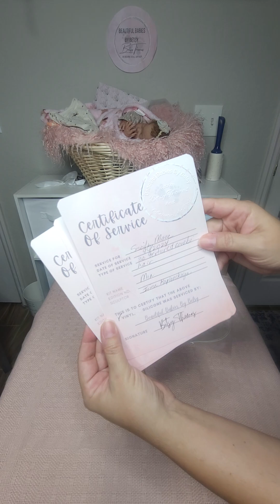Combi Hair Custom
These 3 little beauties (reborned by Loren Lain) were sent to me for 3D painted hair with a bit of rooting on top.

They are ready to go back to their mommy, Siscily Maze, for assembly.